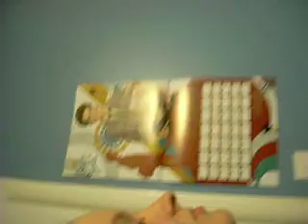Happy Halloween Christian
since Christian couldn't go trick-or-treating i thought i'd make him a video.